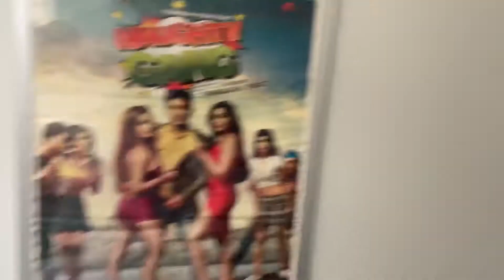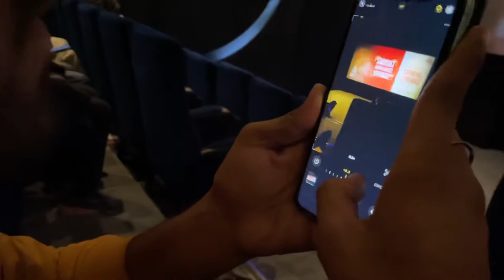Dog vs Human fight || rocky 😆😆 Reha Hai